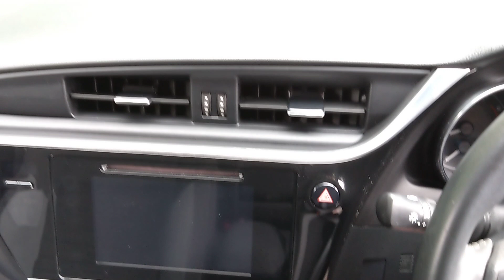Toyota Auris 1.2 VVT-i Business Edition Touring Sports Euro 6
ONE OWNER TOYOTA AURIS ESTATE IN A STUNNING METALLIC BLUE WITH THE BENEFIT OF SERVICE HISTORY. FEATURES INCLUDE SATELLITE NAVIGATION, CRUISE CONTROL, REVERSING CAMERA, BLUETOOTH, HEATED FRONT SEATS, DAB RADIO WITH USN AND AUX INPUTS, REAR ISOFIX ANCHORAGE POINTS, AIR CONDITIONING, ELECTRIC DOOR MIRRORS, ELECTRIC WINDOWS, ROOF RAILS, ALLOY WHEELS AND A SPACE SAVER SPARE. ONLY £20 A YEAR IN ROAD TAX.